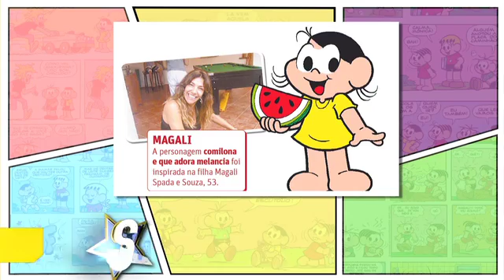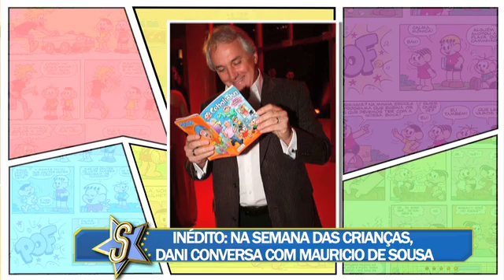Programa Sensacional - 09/10/2016 - Parte 3